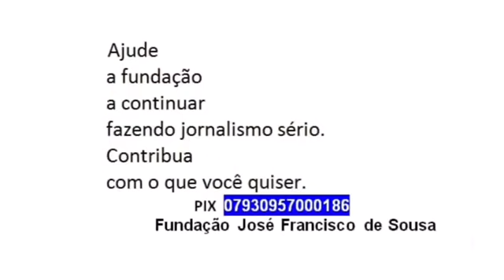Morte na véspera do aniversário em Coremas e um drama familiar também mortal em Conceição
Notícia desta terça-feira, 18 de julho de 2023, no Sertão da Paraíba.